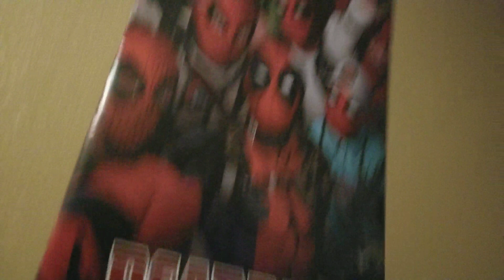December 11, 2018